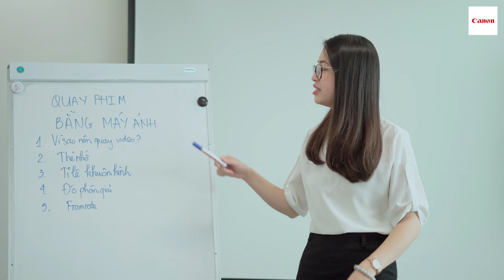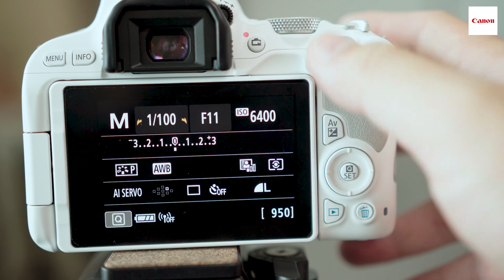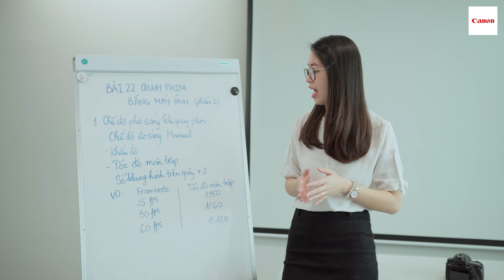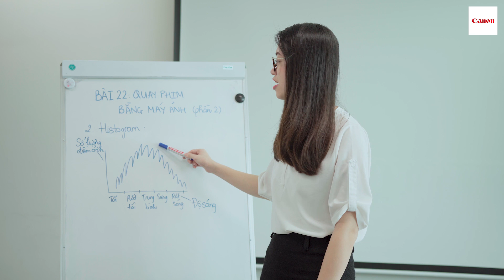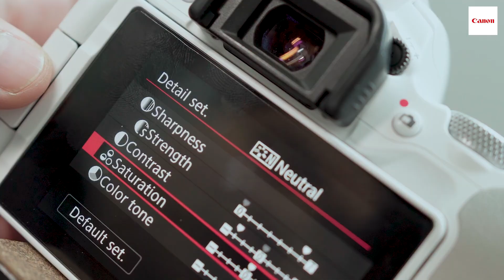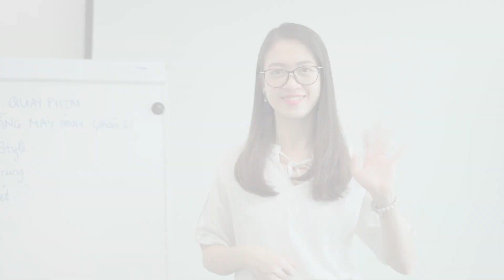Nhiếp ảnh 360 CƠ BẢN - Tập 22: Quay Video với máy ảnh (phần 2)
Tuần trước chúng ta đã làm quen với các khái niệm ban đầu khi sử dụng chức năng quay video trên máy ảnh. Vậy trong tiết học lần này cô giáo Nhi và lớp học nhí nhố sẽ bật mí thêm những bất ngờ nào nữa về tính năng đầy thú vị này? Hãy cùng tìm hiểu các bạn nhé ;)

Nếu các bạn có bất kỳ thắc mắc nào cho cô giáo Nhi, đừng ngại đặt câu hỏi dưới phần comment nhé! Ngoài ra, các bạn cũng có thể gửi những ý kiến đóng góp về nội dung cũng như cách trình bày tới "lớp học" Nhiếp Ảnh 360 - Cơ bản tại đây.
Nhiếp Ảnh 360 Cơ Bản là series giúp những người mới chơi máy ảnh có thể học chụp ảnh một cách nhanh nhất thông qua từng video hướng dẫn của Canon Vietnam. Mỗi video sẽ cung cấp một chủ đề riêng biệt và giải thích chi tiết về chủ đề đó.

Đây là kiến thức chung, áp dụng đúng với mọi máy ảnh của Canon.